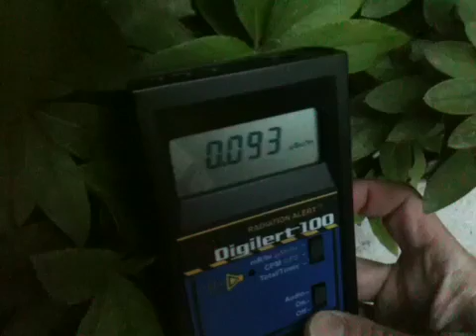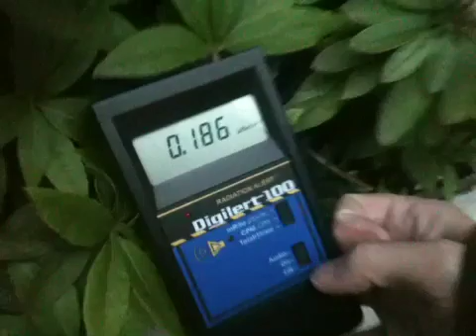Geiger Counter Reading for Tokyo on Wednesday, April 20th, 2011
One again, our IT guy Steven Danieletto provides us with an on-the-ground radiation reading from central Tokyo.